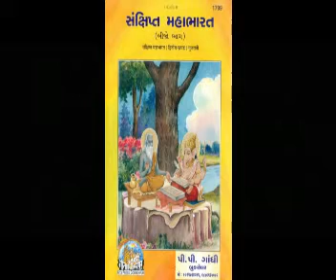Sankshipt Mahabharat in Gujarati Part 68